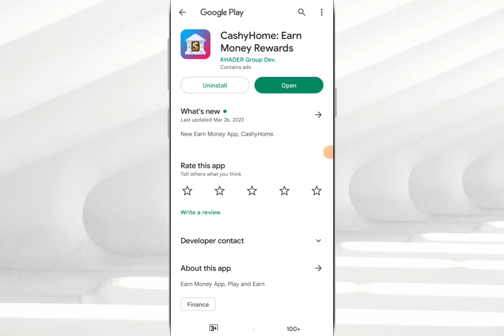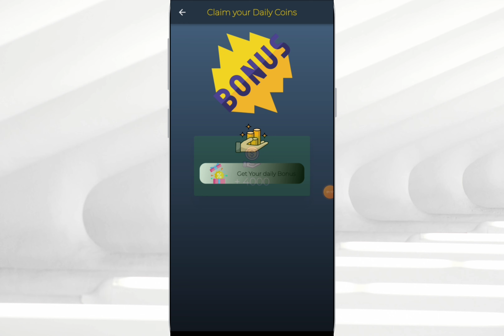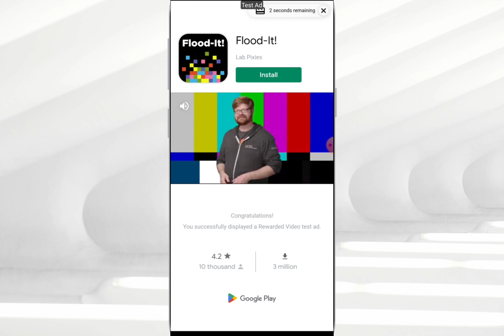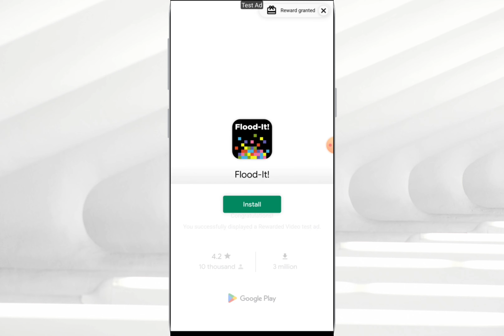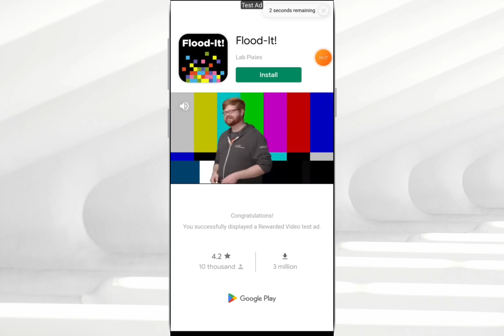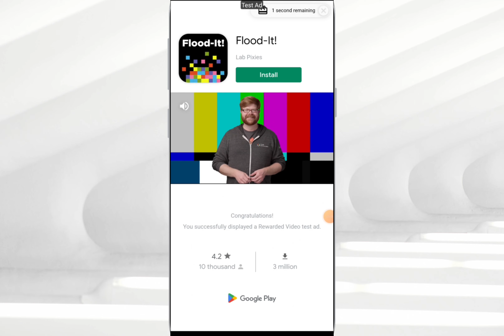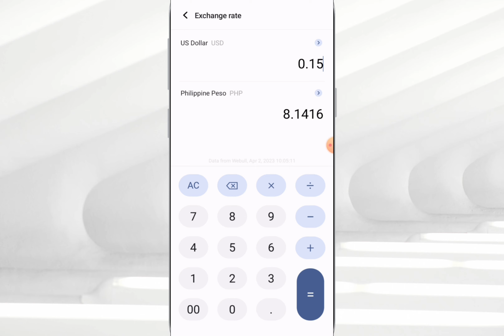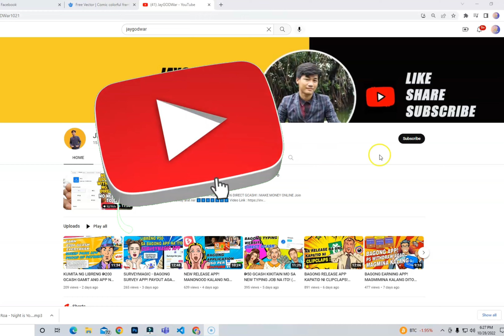₱8 [GCASH] CashyHome App - Hanapin mo lang yung magkatulad na picture at kikita ka ng totoong pera!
Tags related to video:
CashyHome
CashyHomeApp
CashyHomeEarnMoneyRewardsApp
CashyHomePaypal
CashyHomeAppLiveWithdrawal
CashyHomeAppLegitOrScam